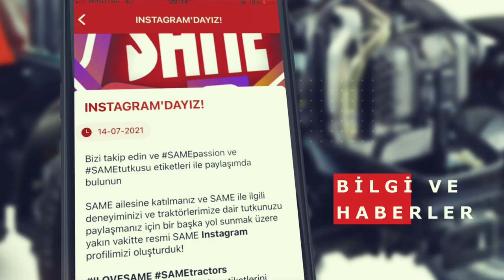mySAME, SİZ ve SAME traktörünüz için özel olarak oluşturulmuş mobil uygulamadır.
Uygulamanın içindeki farklı alanlar, aşağıda paylaşılan bir çok özellik ve içeriğe erişmenize imkan sağlar.
• Bayiniz tarafından sunulan traktör, yedek parça ve aksesuar ürünlerine yönelik kampanyalar;
• Servis hizmeti ve planlarına;
• Traktör havuzu yönetimi işlevlerine;
• Bir çok bilgi, haber ve çok daha fazlasına.